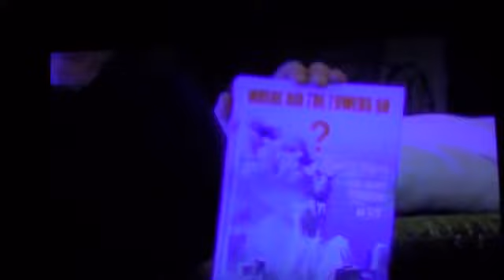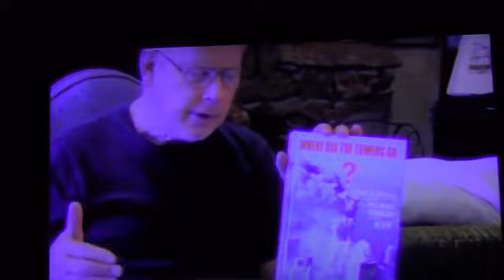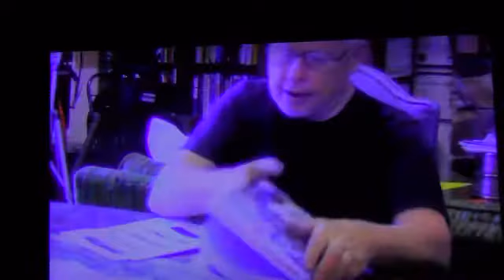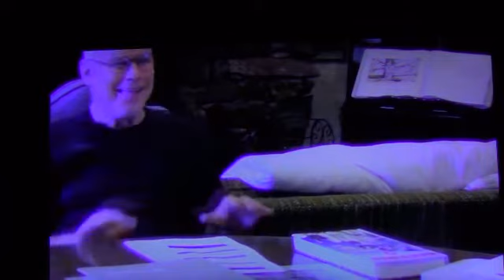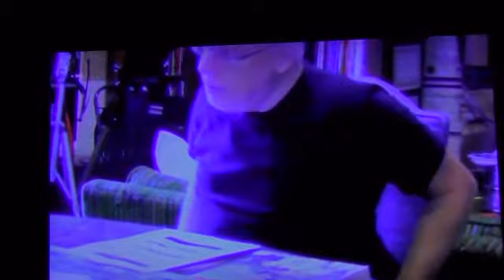JOHN LEAR TALK HOLOGRAMS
MY PROBLEM IS THAT HE MAINTAINS THE MOON PEOPLE ARE LIKE "us" OR HUMAN LOOKING?, HIS ORNAMENTS ARE "REPTILIAN" TYPE? THEY GUARD HIS THINGS? HMMM???